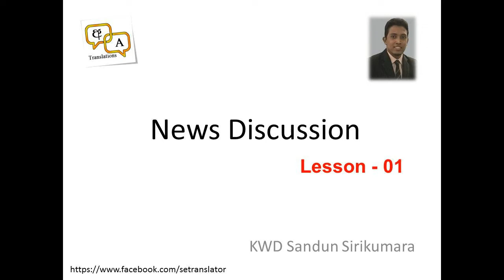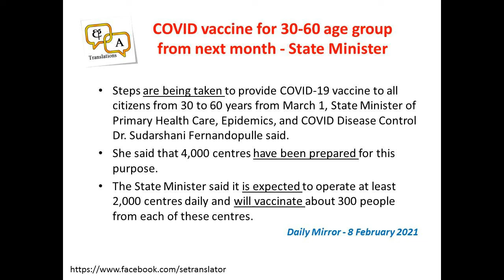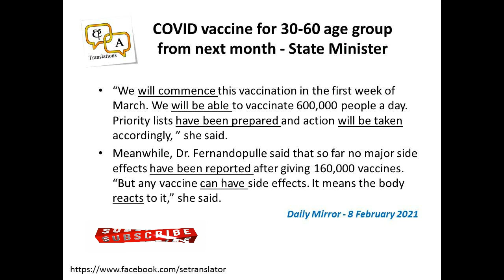News Discussion - 01 (ඉංගී‍්‍රසි පුවත් සාකච්ඡාව)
ඉංගී‍්‍රසි ප‍්‍රවෘත්ති කියවීම තුලින් ඉංගී‍්‍රසි ලේඛනයේ සංකීර්ණ කොටස් හඳුනාගනිමු.
පාඩම් 250ක් සහිත ඉංගී‍්‍රසි Grammar book එක ලබාගැනීමට පිවිසෙන්න